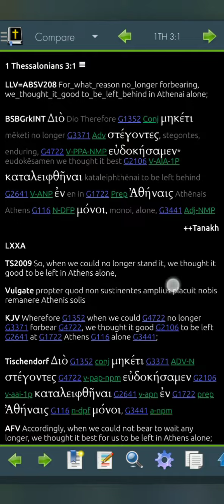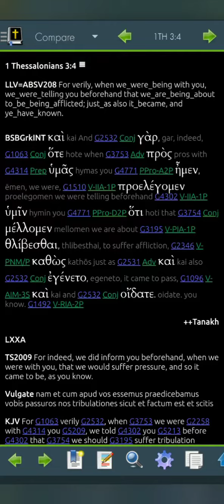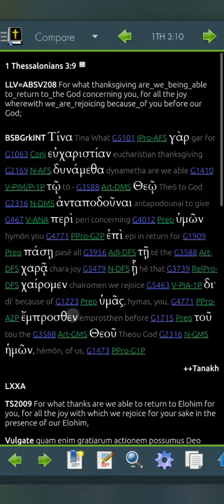1 Thessalonians 3 LLV208 for 2023 (Read Me The Bible, Garth.)